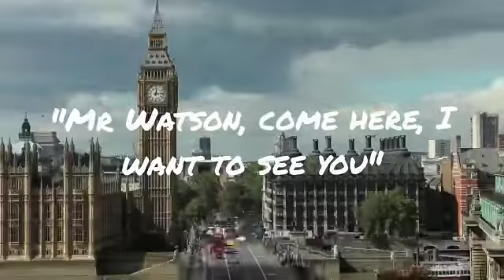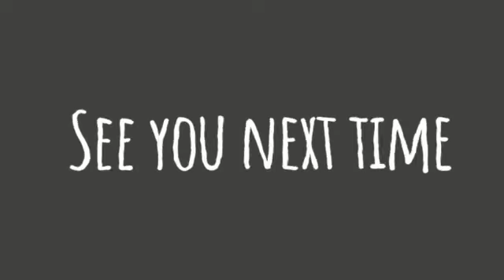The Boom Of Sound